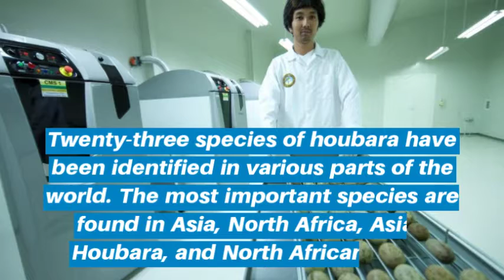Houbara Bustard Bird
So, what is Houbara bustard bird, want to know more about this one? Visit Houbarafund.org to get the each and last point discovered about it